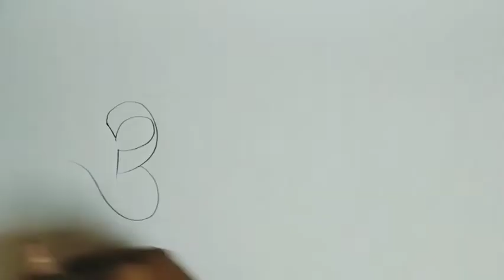How to write simple and clean name " Atul" in Hindi